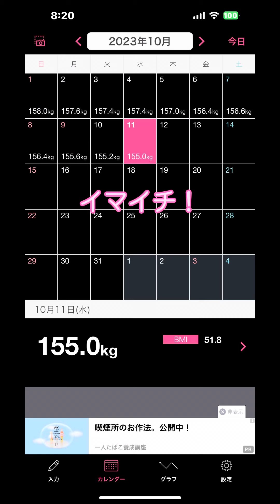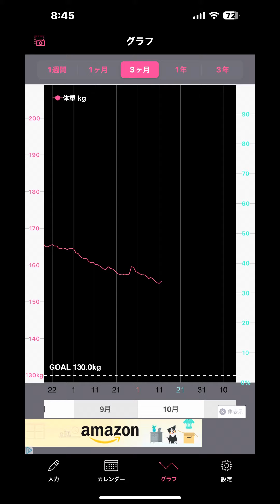ENODAI DIET 2023/10/12